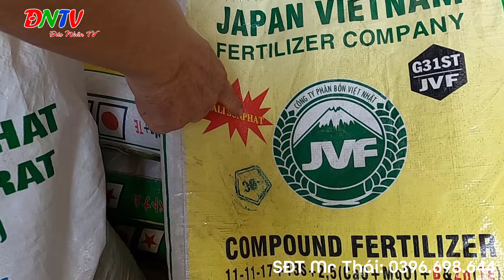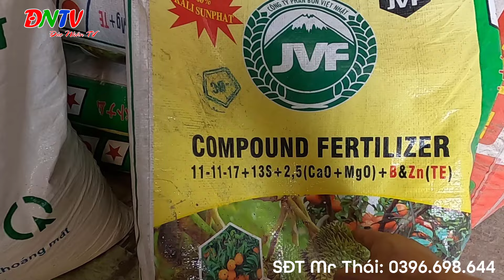TRỜI MƯA NHIỀU NÊN CHỌN NPK VÀ THUỐC PHUN NHƯ THẾ NÀO ĐỂ ĐẠT HIỆU QUẢ CAO/ĐỨC NHÂN TV